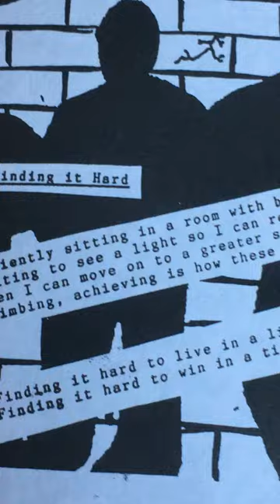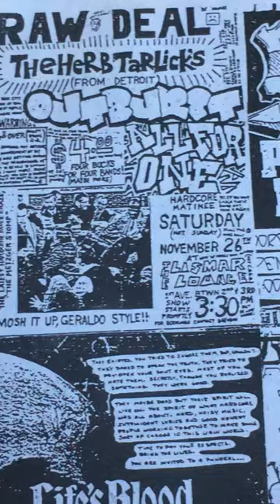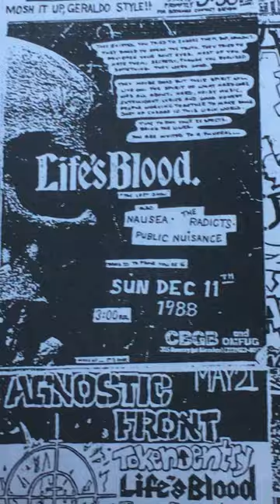SHOW OF FORCE NEW BREED TAPE comp NYHC New York Hardcore BREAKDOWN COLD FRONT punk skinhead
SHOW OF FORCE
Mike DijanのBaとNick BのGu、黄金コンビをお聞きください。New Breed Tape compから、SHOW OF FORCE。
この組み合わせは後のCOLD FRONTでも実現しましたね！
このNew Breed コンピを19歳のとき聞いて、絶対NYに行ってライブを見てやる！って決意した。
何年か前に再発されてるから持ってる人も多いと思うけど、名曲揃いで、NYHCが好きなら持ってて絶対損はしない。
80年代の終盤にそこで何が起こっていたのか？
個々のバンドも好きだけど、これを手に取ると、自分はそこで湧き上がったもの、つまりムーブメントが好きなんだって、確信させられる。他にもThe Way It Is やWhere The Wild Things Are 、East Coast Assaultたくさんあって、数えきれない。そんなコンピが大好き。